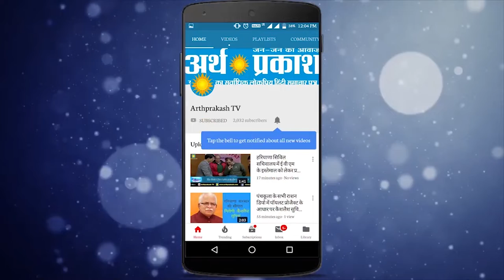Nangal : संत निरंकारी रक्तदान शिविर में 150 से ज्यादा श्रद्धालुओं ने किया रक्तदान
150 श्रद्धालुओं मे 18 महिला रक्तदाताओं ने दिया महादान में योगदान
 नंगल 26 मई 2019 - निरंकारी सतगुरु माता सुदीक्षा जी महाराज के आर्शीवाद से सन्त निरंकारी चैरिटेबल फाउंडेशन के द्वारा स्थानीय  सन्त निरंकारी सत्संग भवन नंगल में रक्तदान शिविर लगाया गया। इस शिविर का उदघाटन पंजाब विधानसभा के अध्यक्ष श्री राणा के0 पी0 जी के अपने कर कमलों द्वारा किया। उदघाटन के पश्चात रक्तदाताओं को सम्बोधित करते हुए कहा कि सन्त निरंकारी मिशन समाज में अनेक प्रकार की मानवता को समर्पित सेवा करके एक अच्छे समाज की संरचना में अपना योगदान दे रहा है।
अवसर पर चंडीगढ़ जोन के जोनल इंचार्ज श्री के0 के0 कश्यप जी ने रक्तदान शिविर में कहा कि सन्त निरंकारी मिशन में रक्तदान शिविरों की शुरूआत निरंकारी बाबा हरदेव सिंह जी महाराज ने 1986 में स्वंय रक्तदान करके मानवता की सेवा हित अनुयायियों को इस भाव से जोड़ा “खुन नालियों में नहीं, नाड़ियों में बहना चाहिए“। उन्होेंने बताया कि सन्त निरंकारी चेरिटेबल फाउंडेशन द्वारा समय समय पर देश में ही नहीं बल्कि दूरदेशों में रक्तदान शिविर के साथ साथ स्वच्छता एवं वृक्षारोपण अभियान चलाकर समाज सेवा के कार्यें में अपना भरपूर योगदान दे रहा है।इस शिविर में कुल 150 श्रद्धालुओं  जिनमें.18  महिलाएं भी शामिल थी     रक्तदाताओं ने रक्तदान कर मानवता के इस महादान में अपना योगदान दिया।